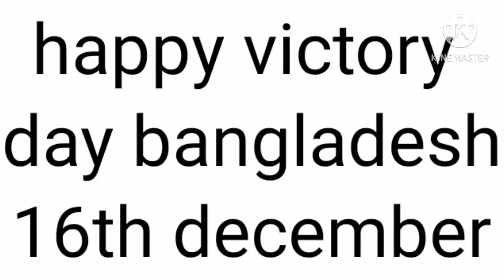Happy victory day 16th december